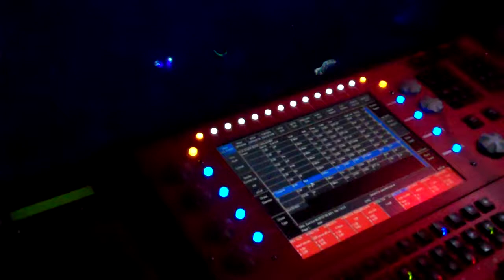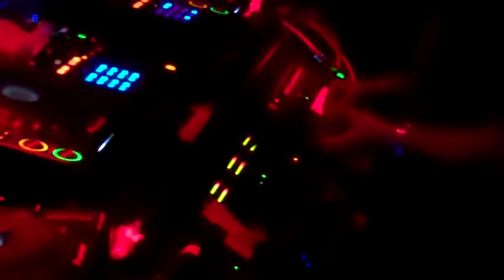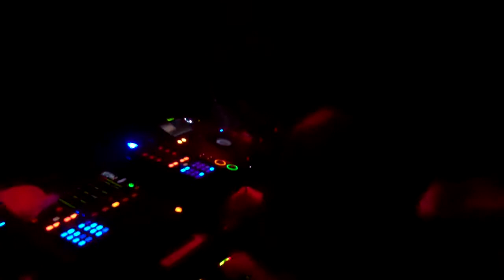STEVE LAWLER @ District 36 NYC Halloween Weekend 2011.MP4